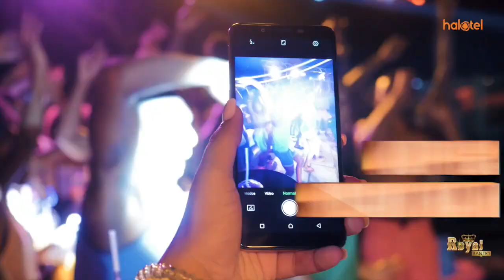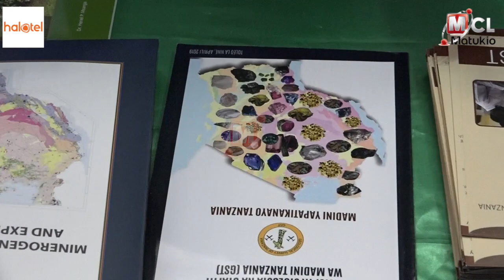SADC: TAASISI YA JIOLOJIA UMOJA, YAANDAA TAFITI GEITA, SHINYANGA NA MPANDA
Taasisi ya Jiolojia nchini Tanzania imetoa wito kwa nchi wanachama wa Jumuiya ya Maendeleo ya Kusini mwa Afrika (SADC) kutoagiza madini ya ujenzi nje ya ukanda huo, badala yake nchi hizi ziungane pamoja kufanya tafiti ya utambuzi wa madini hayo kwa maendeleo ya jumuiya hiyo.